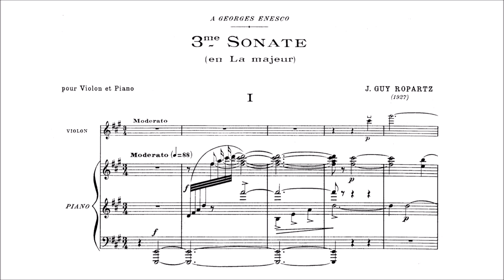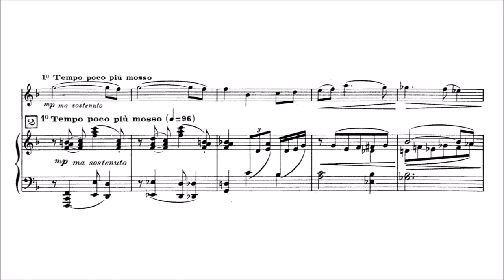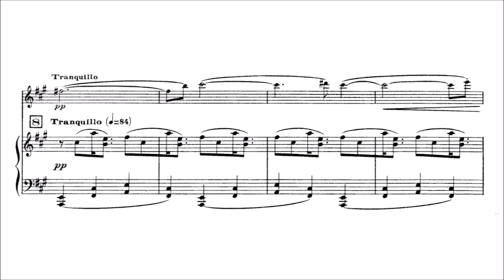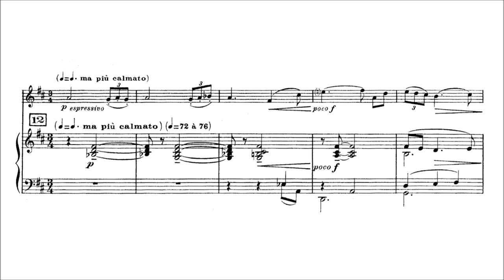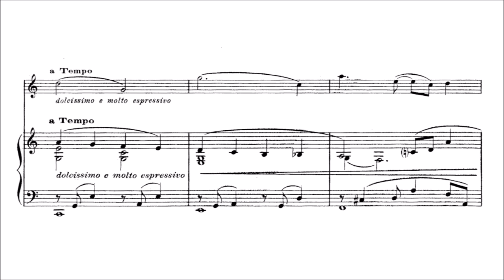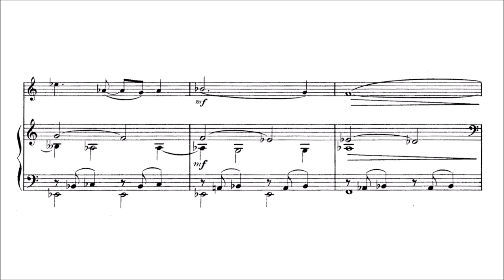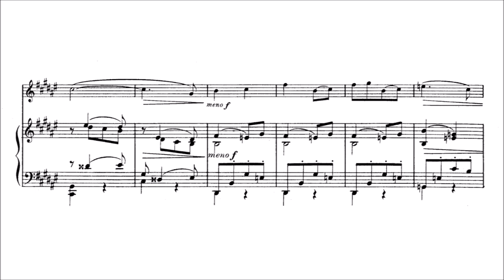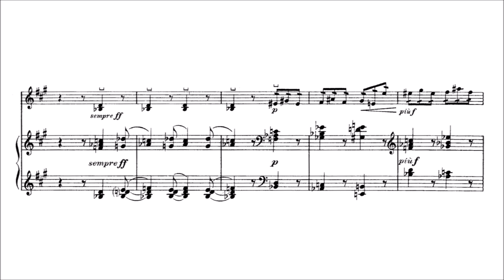Guy Ropartz – Violin Sonata No.3, in A major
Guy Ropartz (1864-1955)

Violin Sonata No.3, in A major (1927)

I. Moderato [00:00]
II. Vivace [07:11]
III. Molto lento [12:52]
IV. Allegro giocoso [15:49]